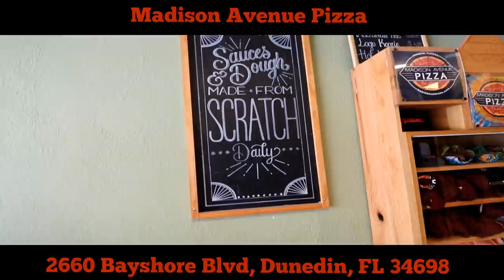Monster Team Pizza Challenge | manvfood | SOLO | Madison Ave Pizza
Why 2 People for a Small Pizza ? Solo attempt at a huge 12 lb team challenge, Madison Ave pizza is an awesome place, Check it out if ever on that area.